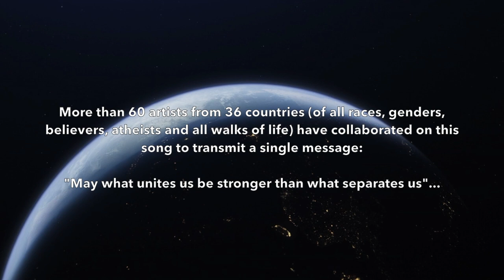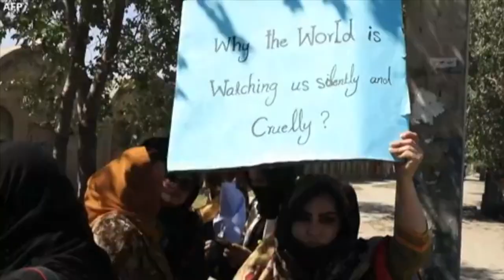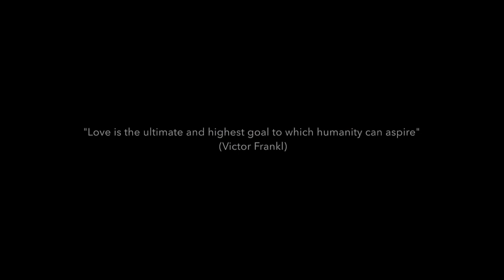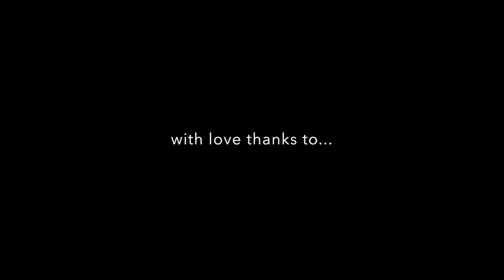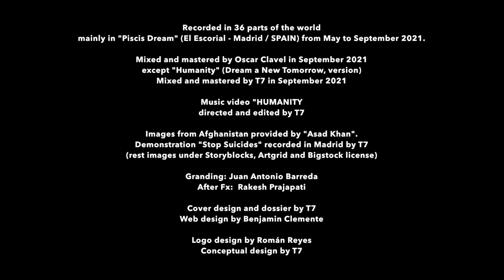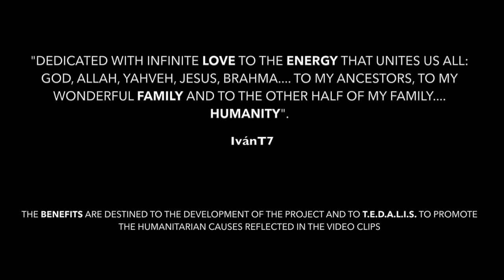Videoclip "Humanity" EG🌎 (Internacional full version)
On the occasion of the celebration of the International Day of Peace (21 / 09 / 21) is released "HUMANITY". The result of some of the recordings made around the world for 10 years, and composed and produced during the war between Israel and Palestine in May 2021.

The verses have used the famous phrases of the most relevant thinkers throughout history such as Cicero, Beethoven, Marie Curie, Calderon de la Barca, Voltaire, Nietzche or Henry Ward Beecher, among others.

The recording and production of the song has lasted 4 months, with more than 60 musicians, singers and artists from 36 countries... all united for peace with a single message: "may what unites us be stronger than what separates us".

The "social chorus" at the beginning and at the end of the song is sung by 27 singers from 27 countries, being an empowerment of the new generations for peace and unity.

As a curiosity, the song is based on numerology and ends with binaural waves Theta (mental activity and positive thoughts).

Performers / musicians

Asad Khan (Afghanistan)
Fee (Hong Kong)
Wafir Shaikheldin (Sudan)
Sunni Muslim (Palestine)
Gali Sadeh (Israel)
Lil Baek (South Korea)
Jordi Armisen (Spain)
Tim Stephenson (USA)
Arman Virdi (India)
Hernan Romero (Argentina)
Sebastian Tudor (Romania)
Joshua Adhérmar (Canada)
Samuel Thesing (Germany)
Marianna Korek (Poland)
Tohar Yair (Israel)
Ava Days (Russia)
Pablo Granadino (Venezuela)
Mihal Labat (Serbia)
Christian Chisco (Mexico)
Veronika Lebetskaya (Belarus)
Kira Mazur (Ukraine)
Millicent Chimonyo (Zimbabwe)
Ngwang Rinus (Cameroon)
Ivan Nivia (Colombia)
Erkan Erginci (Turkey)
AJRadaza (Philippines)
Franco Estrada (Peru)
Ivana Diaz (Chile)
Niki Yaghmaee (Iran)
Golsana Shenasaei (Iran)
Nektarios Tsattlios (Greece)
Erica Chang (Taiwan)
Nick Northeast (Australia)
Ignacio Guijarro García (Spain)
Cecilia Guijarro de Orellana (Spain)
Mª del Pilar Alonso de Manuel (Spain)
Remedios Hernández Cerdá (Spain)
Belén Tercero Sánchez (Spain)
Iñaki Orbe Mendiola (Spain)
Nancy Serrano Batista (Spain)
Adriana Novales (Spain)
Raul Osuna (Spain)
Ricardo Manchas Sanchez (Spain)
Leire Bolado Sañudo (Spain)
Victor Carrasco (Spain)
T7 (Spain)
17 Buddhist monks (Tibet)

Composed, produced, written (original lyrics) and arranged by T7
between May and September 2021.
Recorded in 36 different locations around the world (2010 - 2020)
Central studio Piscis Dream (Madrid - Spain), recorded by T7.

Mixed and mastered by Oscar Clavel in September 2021, except "Humanity" (Dream a new Tomorrow) mixed and mastered by T7 at Piscis Dream in September 2021.

DOWNLOAD IT FOR FREE AS OF 09/21/21
ON THE OFFICIAL WEBSITE OF EG🌎.

Con motivo de la celebración del Día Internacional de la Paz (21 / 09 / 21) se lanza "HUMANIDAD". El resultado de algunas de las grabaciones realizadas en todo el mundo durante 10 años, y compuestas y producidas durante la guerra entre Israel y Palestina en mayo de 2021.

En las estrofas se han utilizado las frases célebres de los pensadores más relevantes a lo largo de la historia como Cicerón, Beethoven, Marie Curie, Calderón de la Barca, Voltaire, Nietzche o Henry Ward Beecher, entre otros.

La grabación y producción de la canción ha durado 4 meses, con más de 60 músicos, cantantes y artistas de 36 países... todos unidos por la paz con un único mensaje: "que lo que nos une sea más fuerte que lo que nos separa".

El "coro social" al principio y al final de la canción es cantado por 27 cantantes de 27 países, siendo un empoderamiento de las nuevas generaciones por la paz y la unidad.

Intérpretes / músicos

Asad Khan (Afganistán)
Fee (Hong Kong)
Wafir Shaikheldin (Sudán)
Sunni Muslim (Palestina)
Gali Sadeh (Israel)
Lil Baek (Corea del Sur)
Jordi Armisen (España)
Tim Stephenson (EEUU)
Arman Virdi (India)
Hernan Romero (Argentina)
Sebastian Tudor (Rumanía)
Joshua Adhérmar (Canadá)
Samuel Thesing (Alemania)
Marianna Korek (Polonia)
Tohar Yair (Israel)
Ava Days (Rusia)
Pablo Granadino (Venezuela)
Mihal Labat (Serbia)
Christian Chisco (México)
Veronika Lebestkaya (Bielorrusia)
Kira Mazur (Ucrania)
Millicent Chimonyo (Zimbabue)
Ngwang Rinus (Camerún)
Ivan Nivia (Colombia)
Erkan Erginci (Turquía)
AJRadaza (Filipinas)
Franco Estrada (Perú)
Ivana Diaz (Chile)
Niki Yaghmaee (Irán)
Golsana Shenasaei (Irán)
Nektarios Tsattlios (Grecia)
Erica Chang (Taiwán)
Nick Northeast (Australia)
Ignacio Guijarro García (España)
Cecilia Guijarro de Orellana (España)
Mª del Pilar Alonso de Manuel (España)
Remedios Hernández Cerdá (España)
Belén Tercero Sánchez (España)
Iñaki Orbe Mendiola (España)
Nancy Serrano Batista (España)
Adriana Novales (España)
Raul Osuna (España)
Ricardo Manchas Sanchez (España)
Leire Bolado Sañudo (España)
Victor Carrasco (España)
T7 (España)
17 monjes budistas (Tíbet)